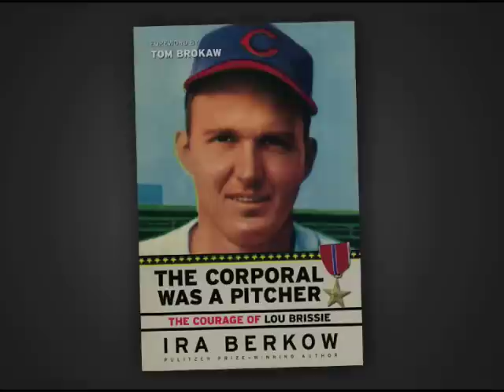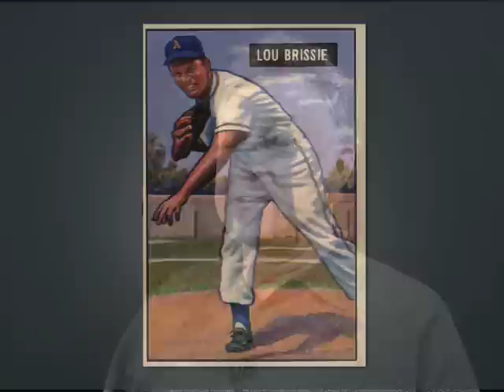Ira Berkow : The Corporal Was a Pitcher [Spring 2009]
The Corporal Was a Pitcher: The Courage of Lou Brissie

by Ira Berkow, Foreword by Tom Brokaw

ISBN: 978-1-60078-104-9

The corporal was left for dead, along with the 11 others of his squad, after a German mortar attack in the freezing, unforgiving mountains of northern Italy on December 7, 1944. But hours after the Nazi infantry had retreated, one member of the American armys Graves Registration Unit picking up the corpses, turned over a body in a ditch and called to his officer, Hey, this ones breathing.

It was 20-year-old Lou Brissie, from the small town of Ware Shoals, South Carolina. He was taken to a makeshift medical tent behind the front line and told that with such extensive damage his left leg would have to be amputated to save his life. He pleaded with the medics: Please, you cant take my leg off. Im a pitcher. Ive been promised a chance to pitch in the big leagues. He explained that he had a letter from Connie Mack, owner-manager of the As, as proof.

The decorated corporal couldnt walk on his own strength for nearly a year and would undergo upwards of 23 operations. He eventually began to throw a baseball while on crutches. All the time, he kept dear the dream of pitching in the major leagues.

Not only did he realize that dream, but in virtually implausible, genuinely inspirational pursuit of his goal, the left-handed Lou Brissie—wearing a huge brace on his left, partially immobile leg and now a strike-out ace—made the 1949 American League All-Star team on merit, along with such stars as Joe DiMaggio, Ted Williams, and Bob Feller.